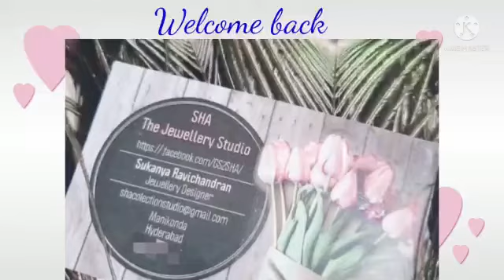Druzy earring!!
If you love to hoop a loop
These cute druzy finish will steal .
Chunky earring for fab you!